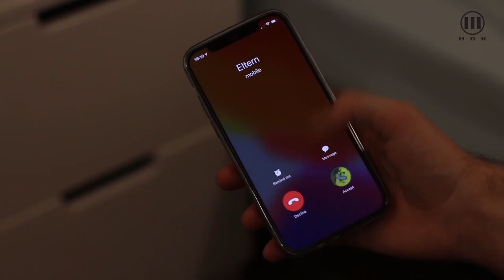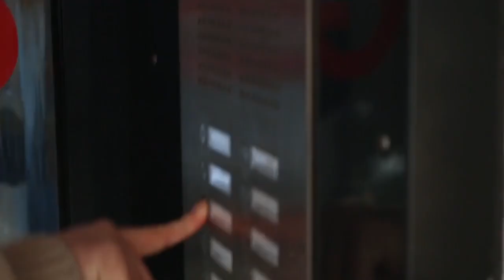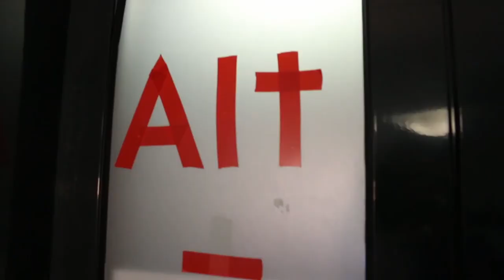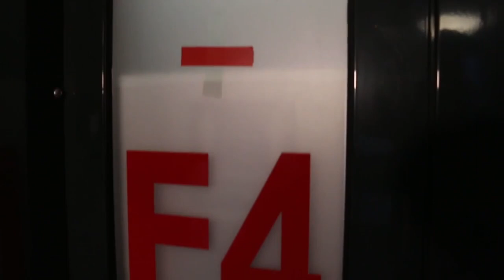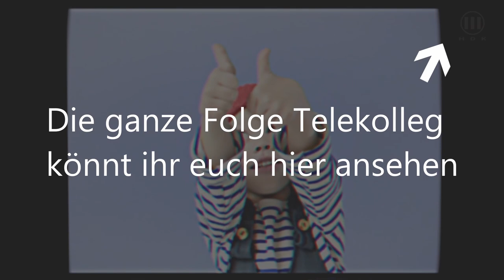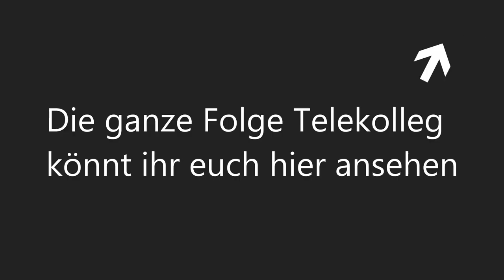HaDiKochen (The good parts)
Nach "Lecker mit Levin" bekommt "Kochen mit Kris" endlich seinen lang ersehnten Wohnheims-Ableger! Schau Levin und Hagen in dieser Kurzfassung zu, wie sie mit simplen, im Wohnheim erhältlichen Dingen ein 3-Gänge-Menü für ihre """Eltern""" zaubern müssen.

Intro: We Ride! - Reed Mathis
Danke an die K3Bar